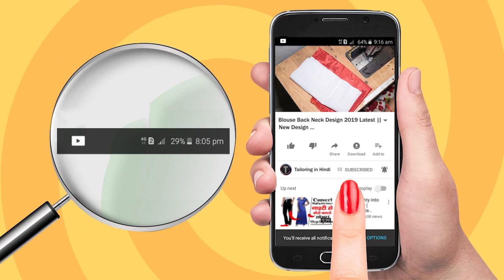स्पेशल ब्लाउज डिज़ाइन Easy and Beautiful New Blouse Back Neck Design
लेटेस्ट ब्लाउज डिजाइन Easy and Beautiful New Blouse Back Neck Design Video Tutorial also Simple Blouse Design and New Blouse Back Neck Design Step by Step Cutting and Stitching of this Blouse Design.
Are You Beginner then this Blouse Design Tutorial for You in Very Easy Way to Make this New Blouse Design.If You any Question about this Blouse Back Neck Design then Comment below this Blouse Back Design.
I am Reply as Soon as Possible with Question Asked by You on this Blouse Neck Design.So Friends See You in Our Next New Tutorial Like this Blouse Designs.

Also I am Try my Best to Teach this Design in Easy and Simple Method Cutting and Stitching for ब्लाउज डिज़ाइन Please Do not Forget to Like and Share this Design.Thanks